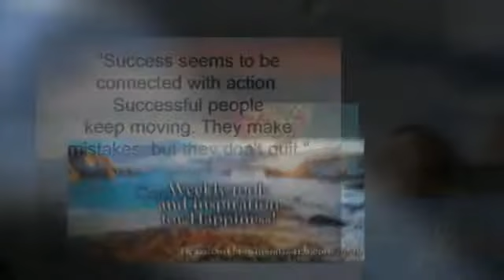Brazilian Happiness Coach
Life coaching is a practice that helps people identify and achieve personal goals. Life coaches assist clients by using a variety of tools and techniques. Life coaching draws inspiration from disciplines such as sociology, psychology, positive adult development and career counseling.